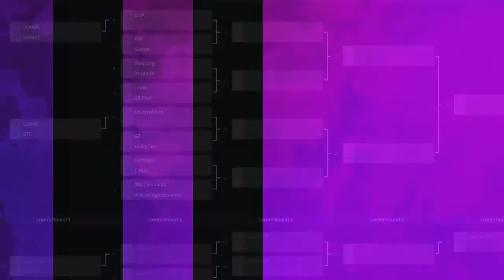Carls493 vs THub | Columbrisktion 6.19.2018 | Super Smash Bros WiiU